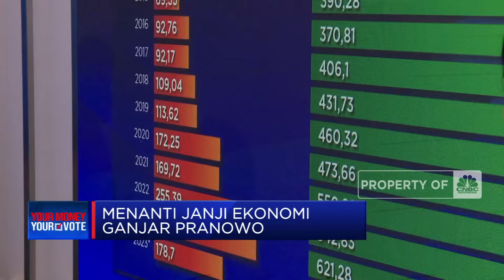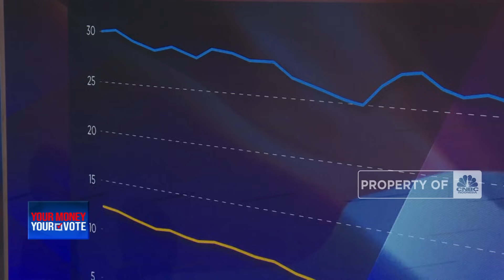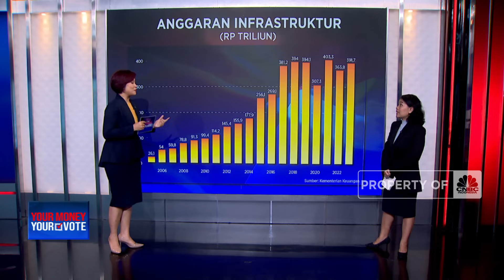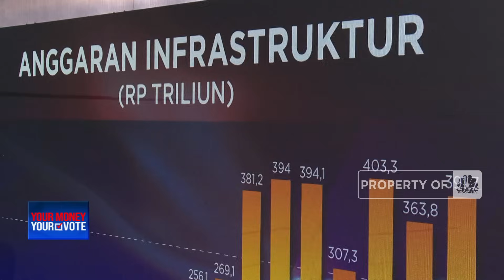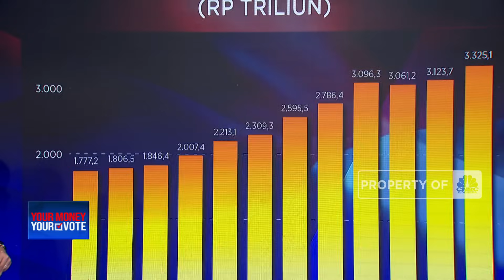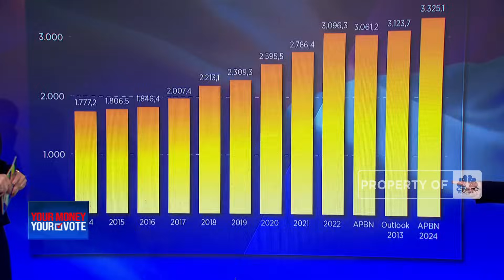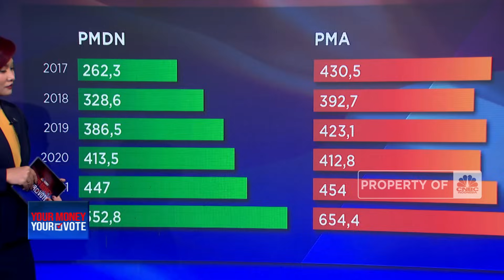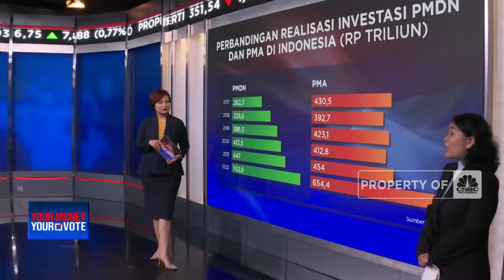Bedah Janji Ganjar Pranowo, Dari Gaji Guru Hingga Kemiskinan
Pemilihan Presiden 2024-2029 kian dekat dan peta persaingan politik Indonesia sudah diramaikan dengan kehadiran 3 nama bakal calon Presiden RI yakni Anies Baswedan, Ganjar Pranowo dan Prabowo Subianto.

Saat ini Visi, misi dan janji politik calon peserta pilpres 2024 menjadi sorotan sebagai acuan bagi ratusan juta masyarakat Indonesia sebelum masa pencoblosan.

Seperti apa analisis janji ekonomi Capres Ganjar Pranowo? Selengkapnya saksikan ulasan Maria Katarina dengan Economist CNBC Indonesia, Maesaroh dalam Your Money Your Vote, CNBC Indonesia (Rabu, 11/10/2023)